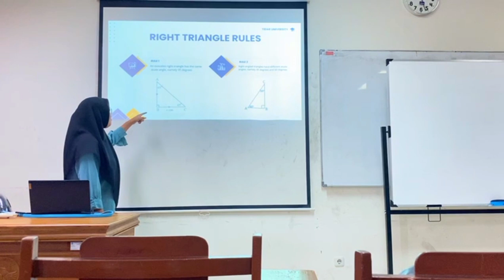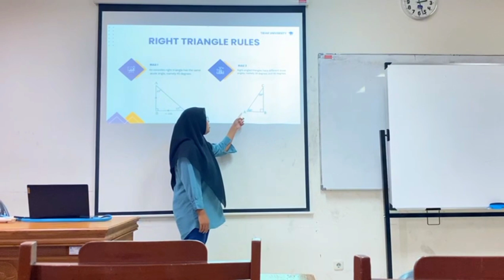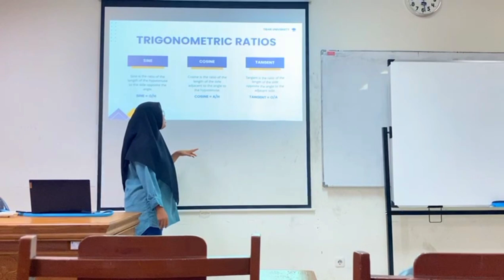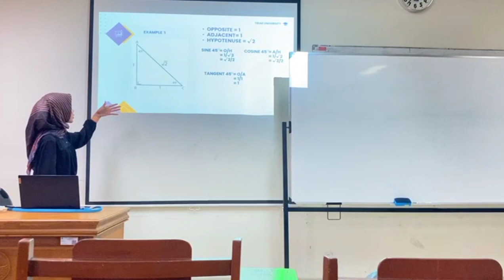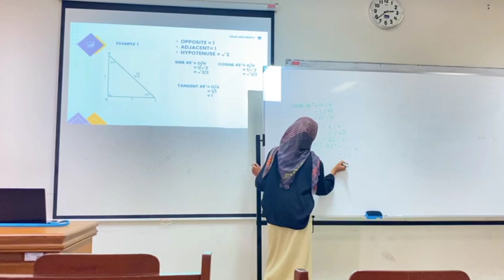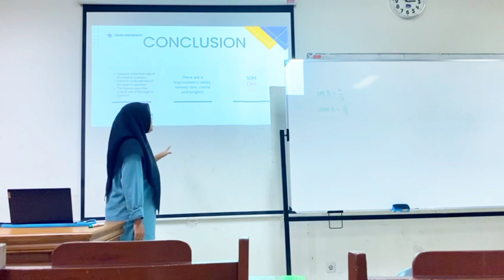BIPM 20232 | Kelas 03 - Kelompok 9 - Trigonometric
Lesson Practice Group 9 PMTK 03

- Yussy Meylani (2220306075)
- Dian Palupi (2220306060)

In this video, we're doing lesson practice about Trigonometric. We have lesson outcome is:
Know and use the sine, cosine, and tangent ratios for acute angles in calculations invoving sides and angles of a right-angled triangle.